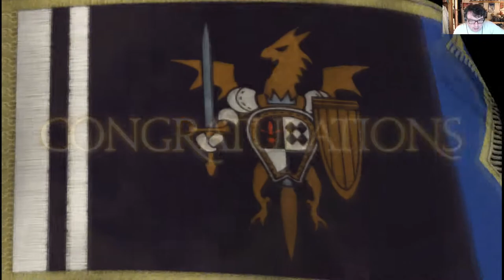Let's Play Tactics Ogre PSP: Ep 74 - Have Fun Storming The Castle IV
We finally overcome the spellweaver, ending the fight.